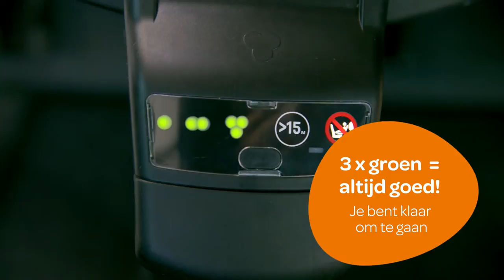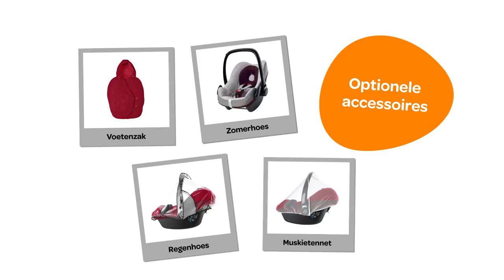Maxi-Cosi | Pebble Plus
Maxi-Cosi Pebble Plus video
De Maxi-Cosi Pebble Plus is een autostoeltje voor baby´s vanaf de geboorte tot ongeveer 1 jaar (75 cm). Het stoeltje voldoet aan de i-Size wetgeving (R 129) en is daarmee uiterst veilig. De Maxi-Cosi Pebble Plus kan gebruikt worden in combinatie met de 2wayFix/base.